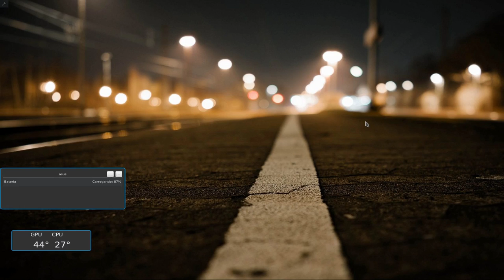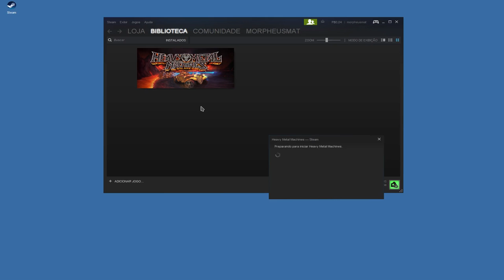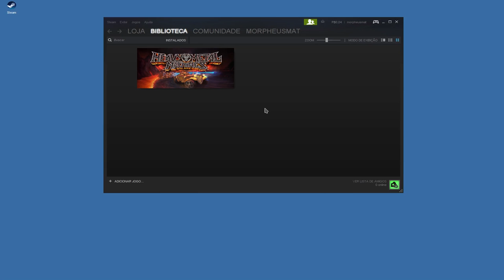Tutorial e game play (atualizado) Heavy Metal Machines no Linux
wine 2.9 staging - Win 10

dotnet 3.5
dxfullsetup
IE8
steam
vbrun6
xact

para a loja da steam funcionar e so seguir o seguinte video

Tradução: embutida

Captura de Vídeo: Open Broadcaster - SSR
Captura de Áudio: Audacity - Open Broadcaster
Interface de audio: Behringer UMC Uphoria 22
Microfone:  BM700
Fone: Superlux HD 681
Editor de Videos: Kdenlive

parcerias.